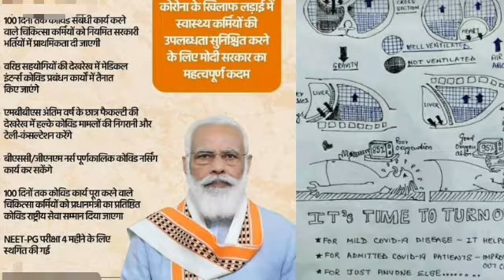100 दिन काम करने पर मिलेगी सरकारी नौकरी Staff Nurse Job,प्रधानमंत्री नरेंद्र मोदी का महत्वपूर्ण कदम